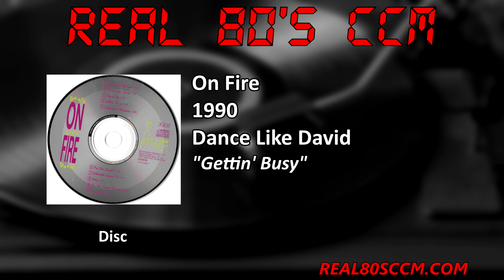On Fire - Gettin' Busy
This is Track #4 from the 1990 On Fire album "Dance Like David"

I simply can not find any information on this project. The album was released on Arcade Records but the album is copyrighted by Maranatha! Music. I can find no connection between the two labels but several Arcade albums have Maranatha! Music copyrights so there is obviously some connection. The project included Carvin/Lawrence Winans but that's it, that's all I can find.  As for the album it's a Rap / Hip Hop (90's Hip Hop) album and quite frankly I don't think it's a very good. Admittedly this isn't my favourite genre but if it's done well I will still enjoy it. This one left me at the side of the road but maybe people who know and love this genre will be able to better critique the album.